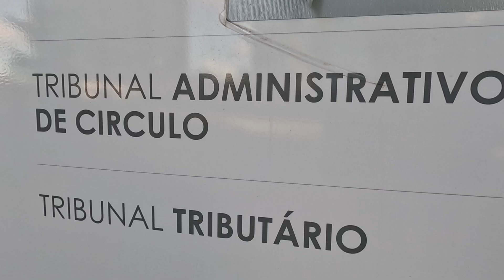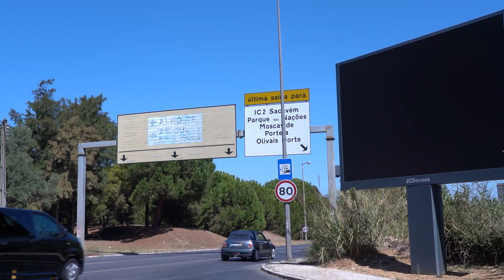Tribunal dá razão ao ACP e trava painéis luminosos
Providência cautelar do ACP contra os painéis digitais de grande formato em Lisboa acolhida provisoriamente.